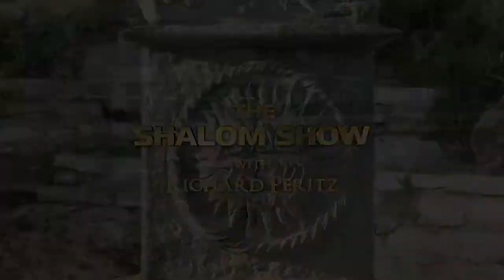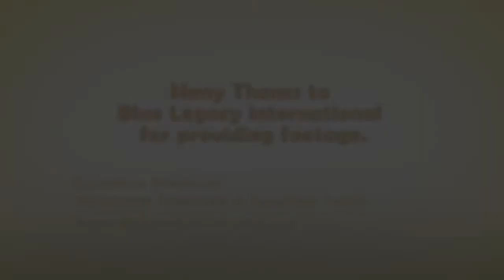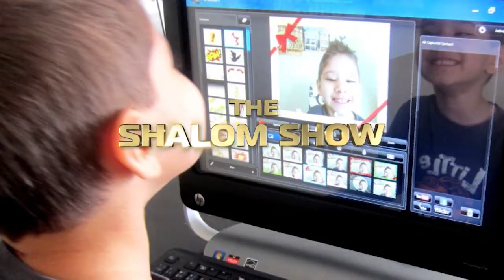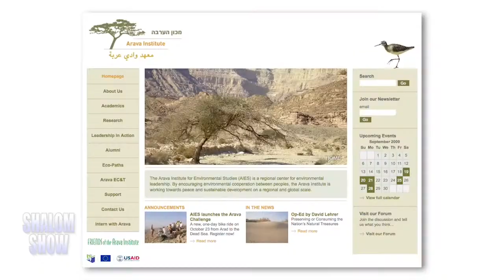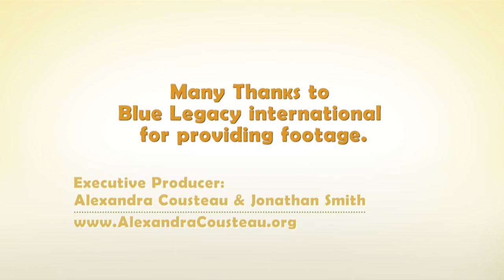Chaim Katzman on Israel and the Middle East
Chaim Katzman talks about Israel, its achievements and challenges and his views on the prospects for peace in the ever-changing Middle East. A subject of concern right here in the US and throughout the world. He is the chairman and founder of Gazit Globe and a highly successful and world renowned expert in a number of areas. Mr. Katzman is interviewed here by Richard Peritz for Shalom Show 887.